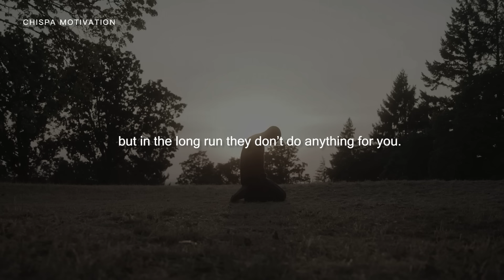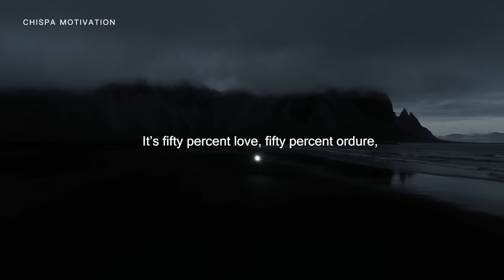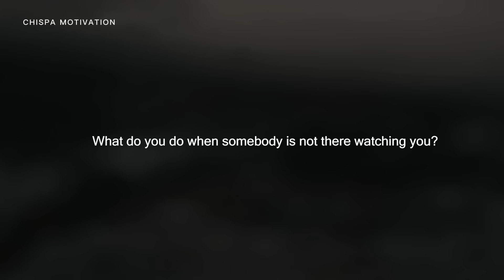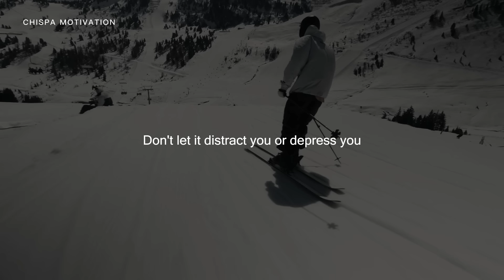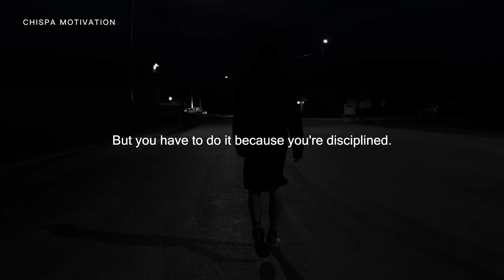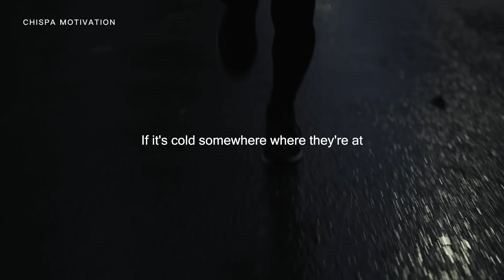GET THINGS DONE - Motivational Speech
Speakers:
Jocko Willink
Elliott Hulse
Andy Frisella
Andrew Tate
David Goggins

All images used in this video were taken from Stock footage websites such as FILMPAC, Storyblocks and ArtGrid.